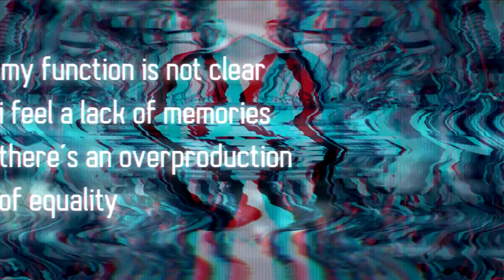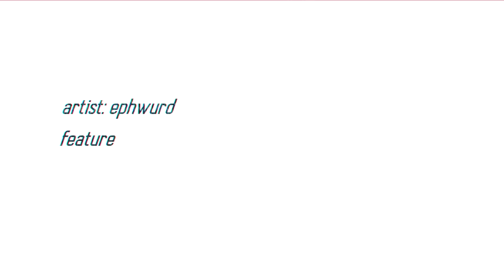Ephwurd - Function (feat. ONEEVA) [Official Lyric Video]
Got a post Christmas gift for y’all! Here is our video for Function featuring ONEEVA!